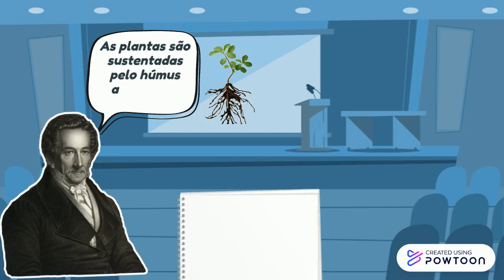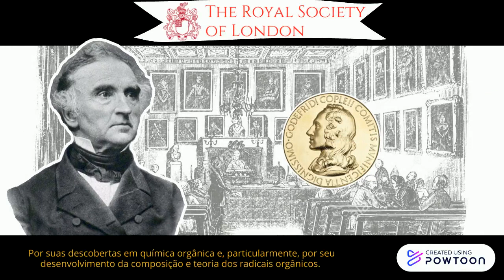Justus von Liebig e a Lei do Mínimo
Neste episódio, voltamos ao séc. 19 para falarmos sobre uma das figuras que revolucionaram o pensamento científico em sua área, e contribuiu grandemente para o avanço da ciência do solo. Justus von Liebig nasceu no dia 12 de maio de 1803, em Darmstadt, no ducado de Hessen-Darmstadt.  Aos 17 anos de idade entrou para a Universidade de Bonn. Em 1822, Liebig se transfere para a França, onde entra em contato com grandes químicos franceses (Louis Jacques Thénard, Gay-Lussac, Michel Eugène Chevreul, e Louis Nicolas Vauquelin). Liebig foi nomeado, aos 21 anos de idade, professor extraordinário da Universidade de Giessen, Alemanha. Tornou-se destacado cientista e professor de química. Seu legado foi um dos maiores do século XIX. Seus experimentos possibilitaram a criação de fertilizantes químicos, sabão, explosivos e alimentos desidratados. Sua contribuição para a humanidade foi extraordinária. Além de inúmeras fórmulas e processos para a química orgânica, Liebig institucionalizou o uso didático do laboratório de química.
JUSTUS VON LIEBIG, 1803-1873. PARTE 1: VIDA, PERSONALIDADE, PENSAMENTO
Juergen Heinrich Maar (2006)
Laboratório de Pedologia LABPED UNICAMP
Instituto de Geociências / Universidade Estadual de Campinas
Coordenação: Francisco S. B. Ladeira
Ficha técnica
Roteiro: Diego Fernandes Terra Machado
Produção e Edição: Diego Fernandes Terra Machado
Criado com Powtoon